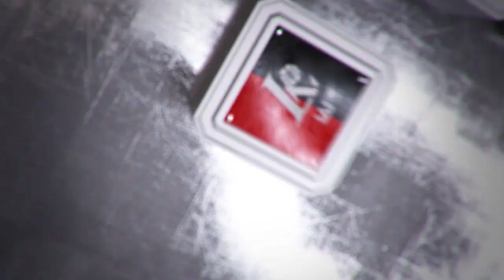Rungtynių apžvalga: Prienų - Birštono „Vytautas“ - Pasvalio „Pieno žvaigždės“ [2016-12-10]